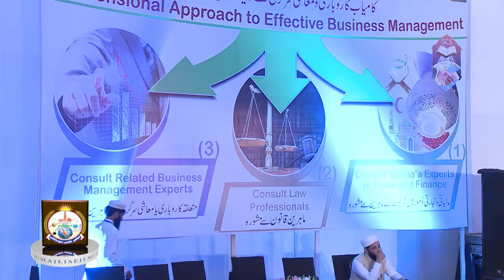1080p Full HD Bayan of Mufti Syed Adnan Kakakhail Saheb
Topic: Family Business, Issues and Solutions"
At: Faletti's Hotel, Lahore.